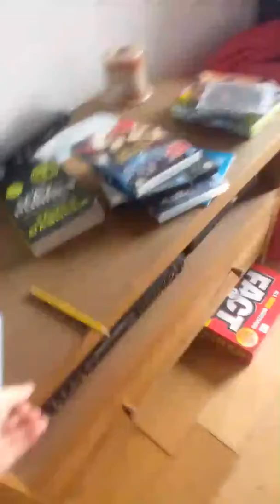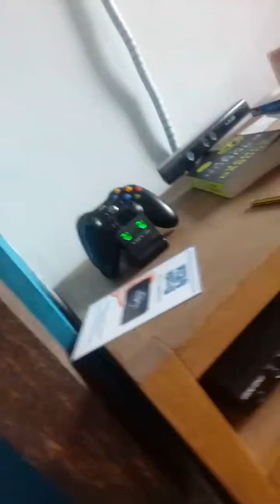Epic tric shots with pencils *went*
Keep on liking and subing